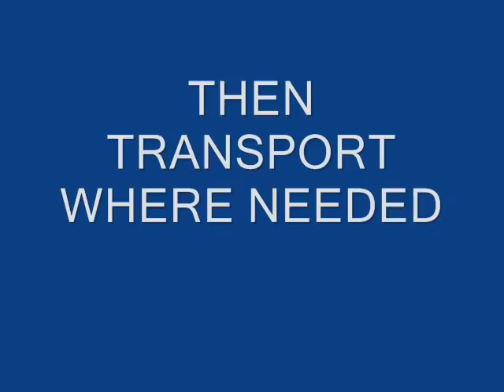FWTRD HMRT VIDEO